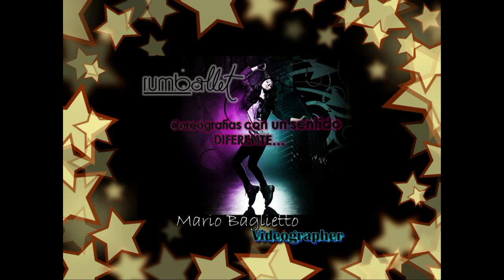Salsa Expori 2